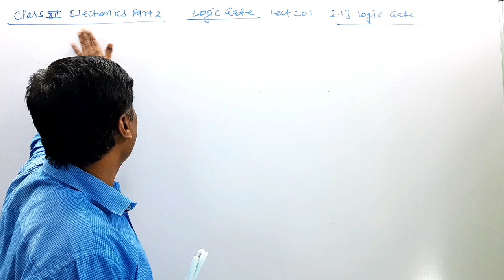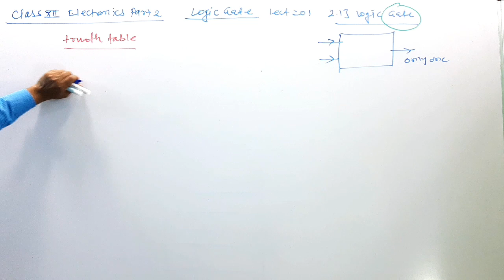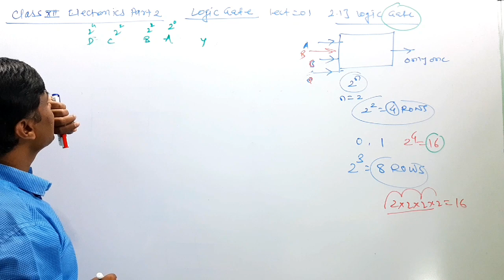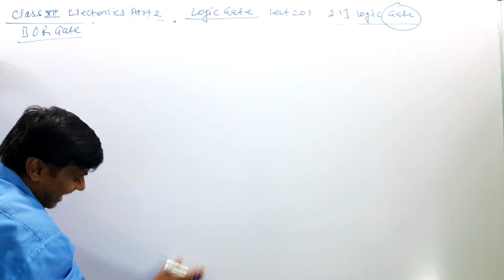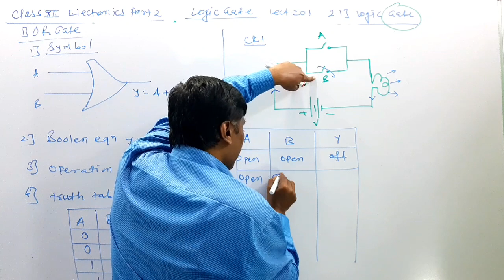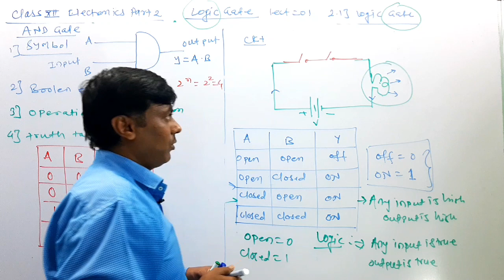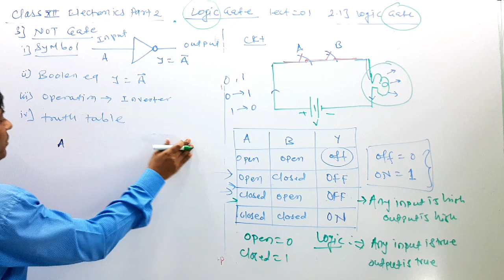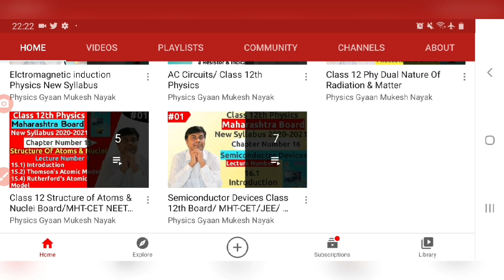Class 12 Electronics/ Logic Gate lecture 01 / OR Gate/ AND Gate/ NOT Gate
Hello Students,😀

B.Ed
15+ Years Experience..